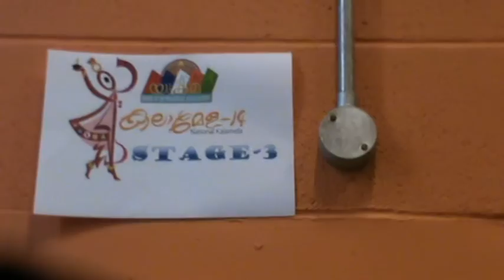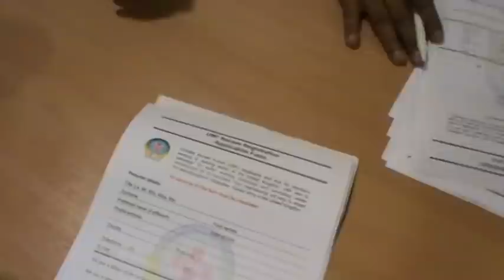UUKMA National Kalamela 2014 - Leicester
UUKMA National Kalamela 2014